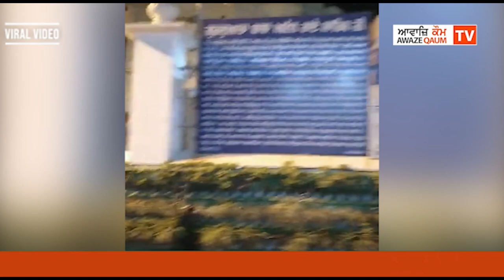* ਦਰਬਾਰ ਸਾਹਿਬ ਤੋਂ ਅੰਮ੍ਰਿਤ ਵੇਲੇ ਲਾਈਵ ਹੋ ਕੇ, ਸੁਖਜੀਤ ਸਿੰਘ ਖੋਸਾ ਦਾ ਅੈਲਾਨ ਹੁਣ ਤਾਂ ਮਰਾਂਗੇ ਜਾਂ ਮਾਰਾਂਗੇ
* ਜਥੇਦਾਰ ਰਣਜੀਤ ਸਿੰਘ, ਭਾਈ ਬਲਦੇਵ ਸਿੰਘ ਵਡਾਲਾ ਨੂੰ ਵੀ ਸੁਣਾਈਆਂ ਖ਼ਰੀਆਂ ਖ਼ਰੀਆਂ, 328 ਸਰੂਪਾਂ ਤੇ ਸਿਆਸਤ ਕਰਕੇ ਪ੍ਰਧਾਨਗੀ ਨਹੀਂ ਮਿਲਣੀ